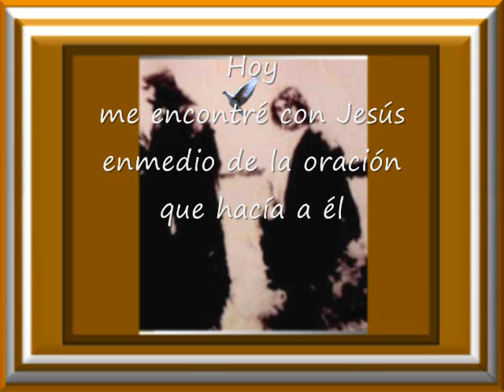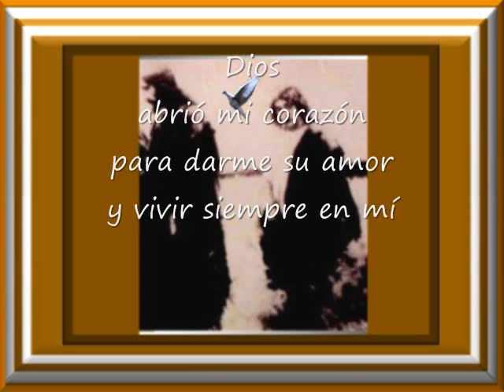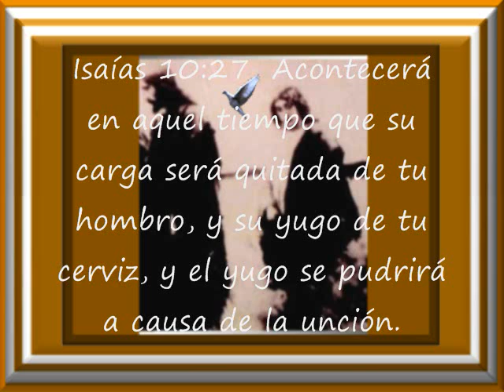Hoy Me Encontré Con Jesús Pista